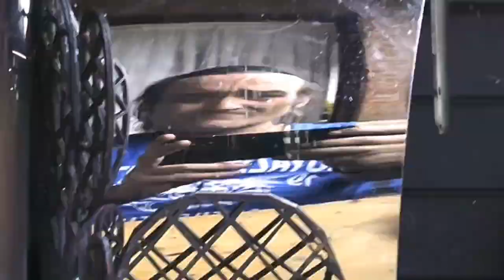Halo-Gen Depeche modern AI